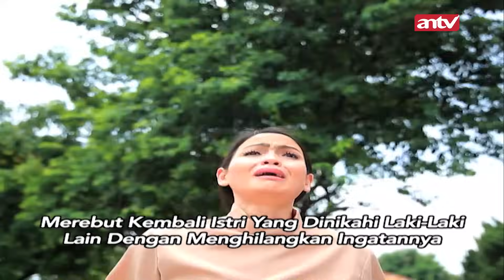Merebut Kembali Istri Yang Dinikahi Pria Lain | Menembus Mata Batin The Series ANTV Eps 95 Full